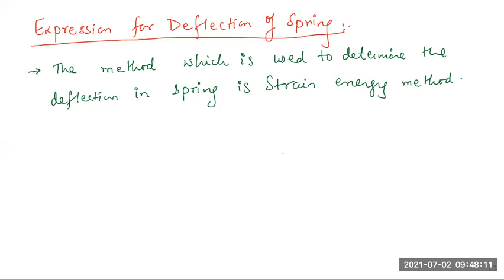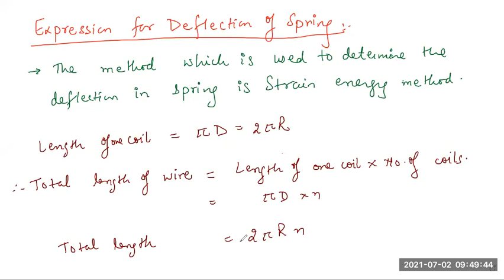Lecture 38 Expression For Deflection of Closed Coil Helical Spring